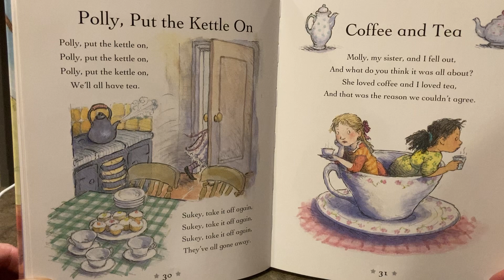Nursery Rhymes- Polly Put the Kettle On & Coffee and Tea